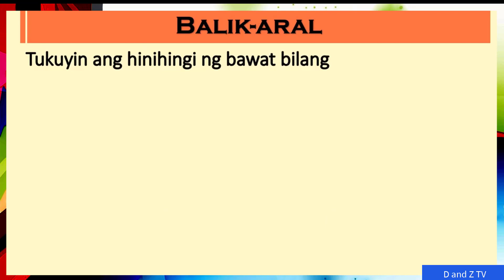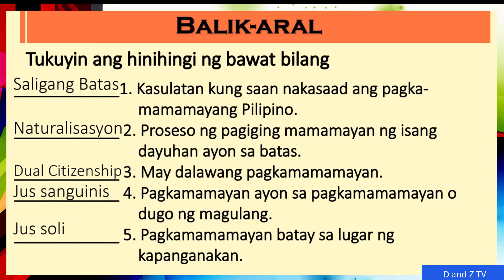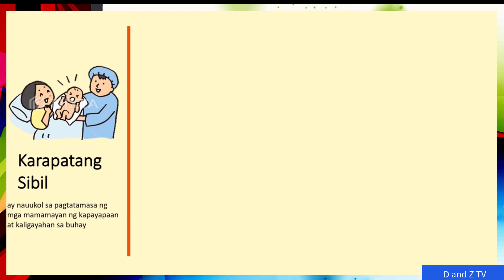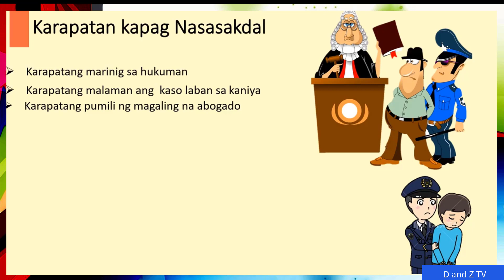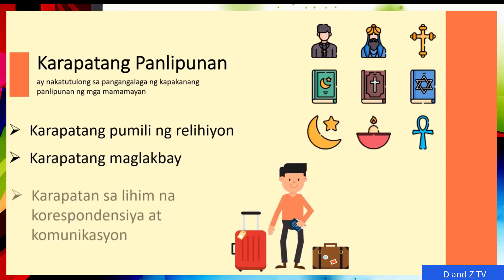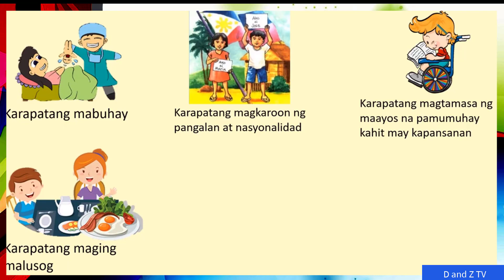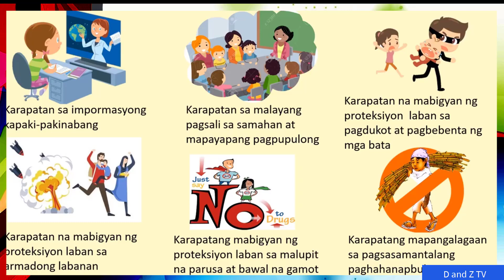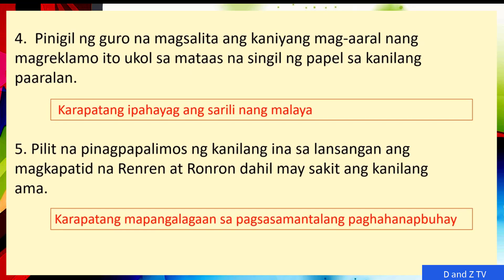MGA KARAPATAN NG MGA MAMAMAYANG PILIPINO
I hope you learned a lot from my video tutorial.